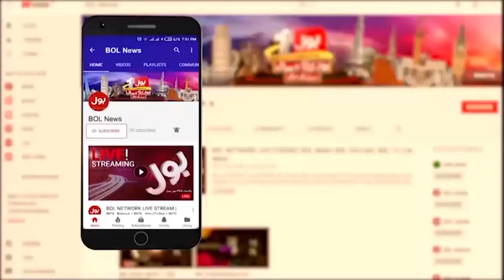Extreme Raining To Start | Govt Issued Warning | Breaking News